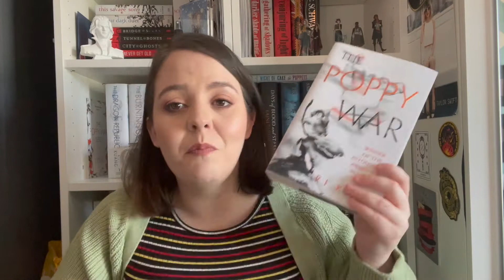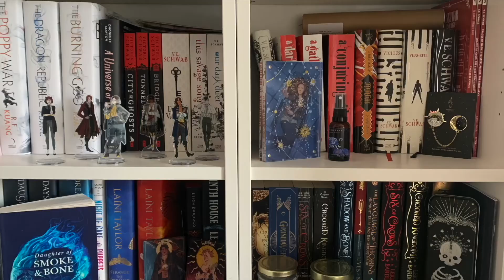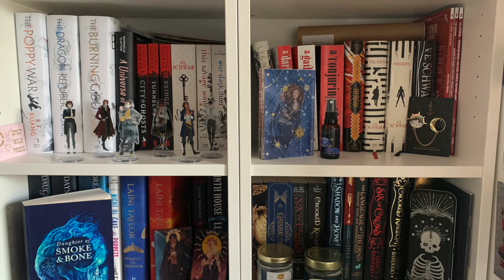DO I KNOW MY OWN READING TASTE? // Facing the fear and intimidation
In which I ramble about getting old...